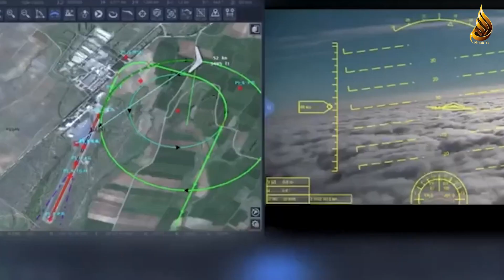Bayraktar Türkiyədə yeni PUA uğurla sınaqdan keçirilib. Video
BayraktarTürkiyədə yeni PUA uğurla sınaqdan keçirilib. Video